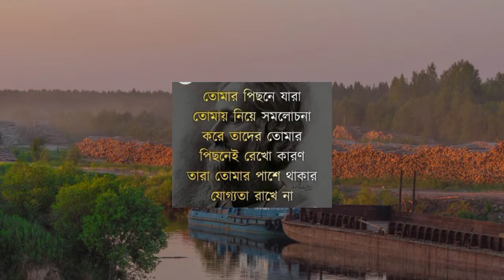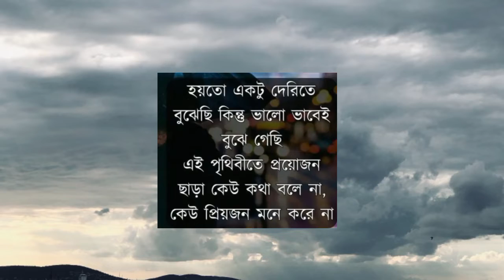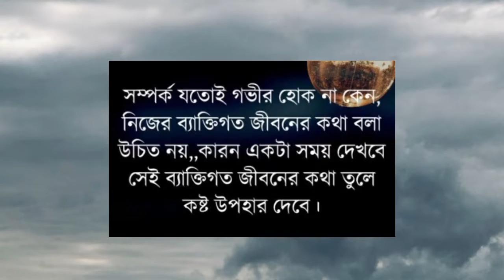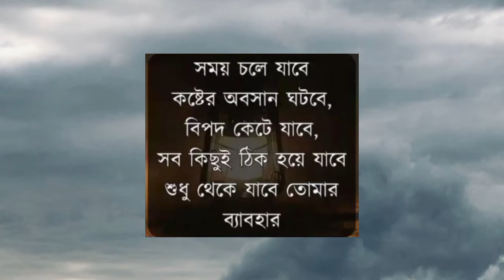জীবনের সত্যি কিছু কথা. Inspirational Quotes In Bangla. Real Speech.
For purposes Only improve Your Life By Real Motivational And Inspirational Quotes In Bangali.